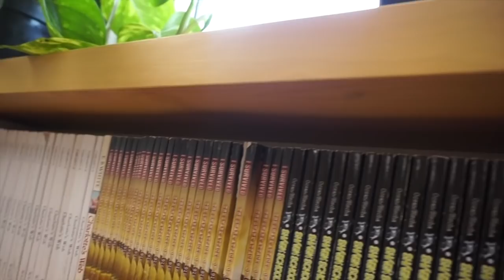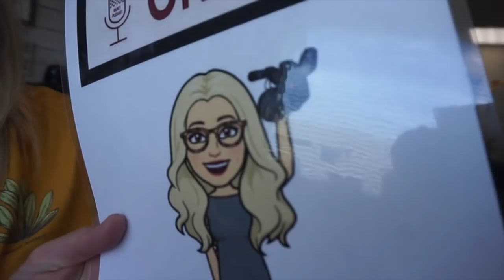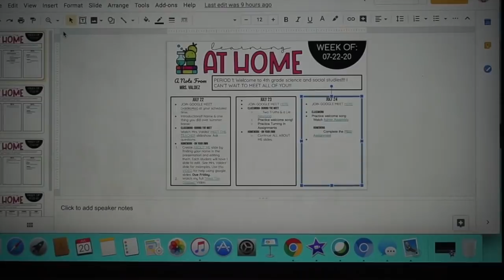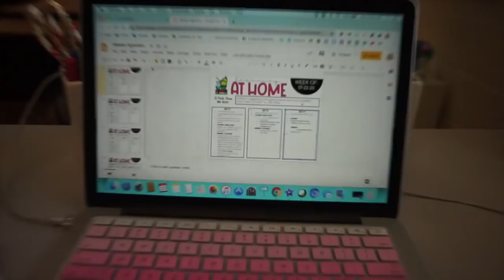A Day in The Life of A 4th Digital Grade Teacher | How I Set Up My Google Classrooms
Youtube Description

EDITING LINKS:
-Channel Art by: Pic Monkey
-Channel Banner & Cartoon: Natalie Cross
-Fonts by: AG Fonts & PB Fonts (Teacher Pay Teachers)
SHOPPING FAVES